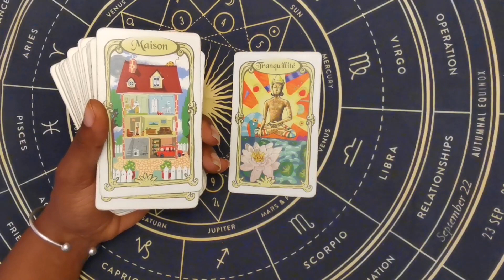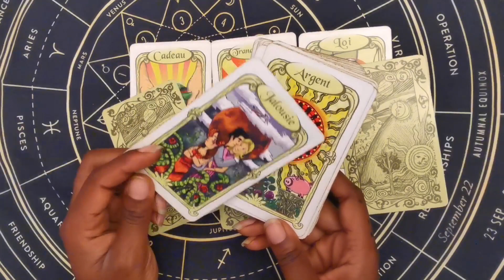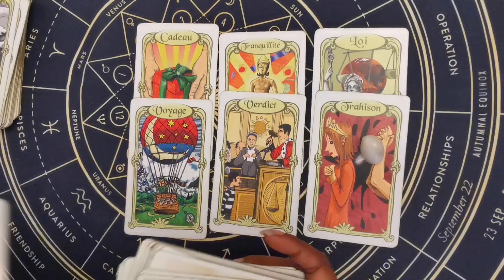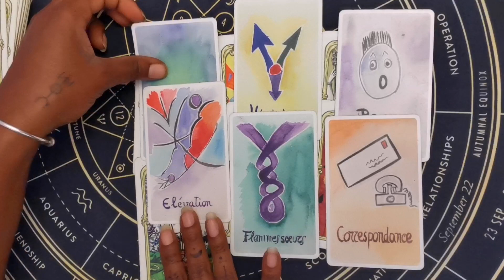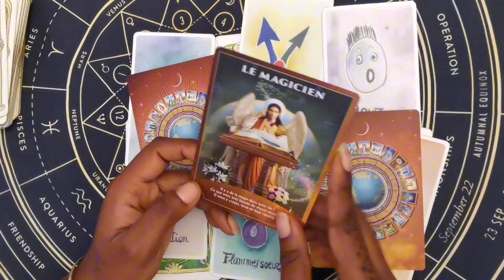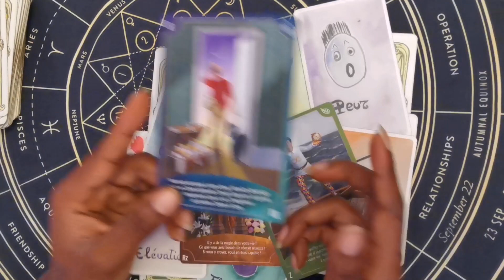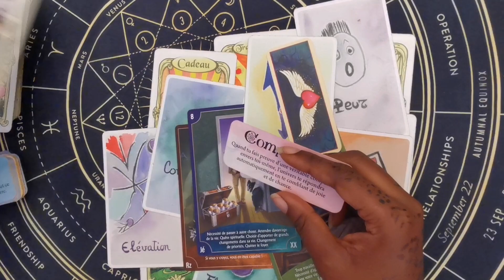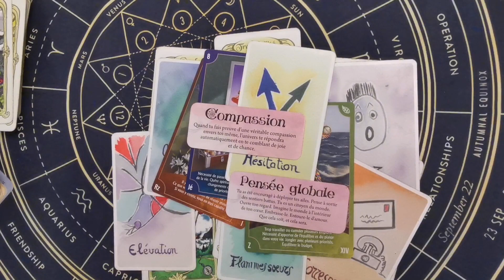VOTRE MOIS DE MAI 24✨ DES RÉVÉLATIONS ET UNE SURPRISE ✨🔮🍀💚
🥰🌺Bonjour mes belles âmes les gémeaux 🐞 votre mois de MAI 2024

Prenez que ce qui résonne avec vous.
Si vous avez besoin d'une consultation privée, ou d'un soin énergétique vous pouvez me contacter sur